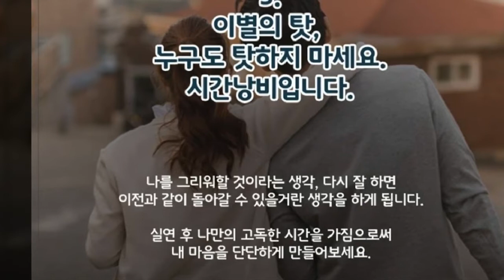정서주 하얀민들레220924